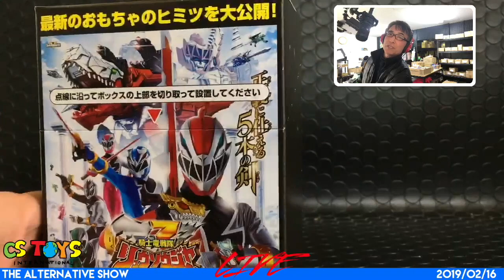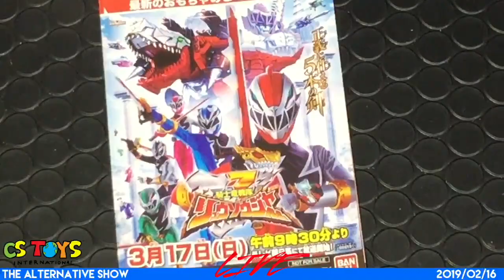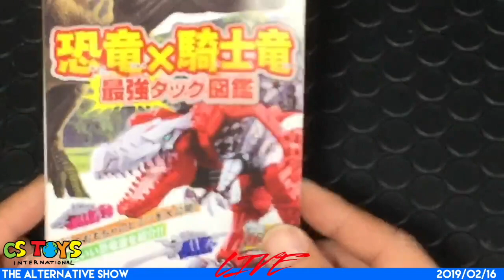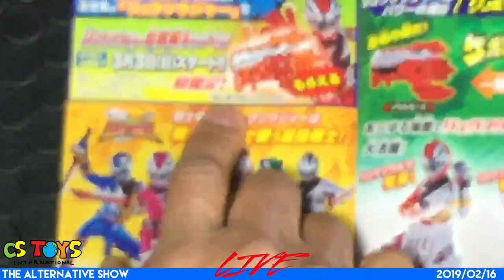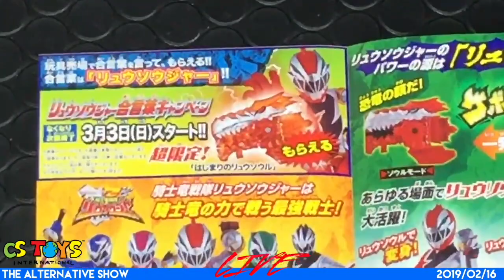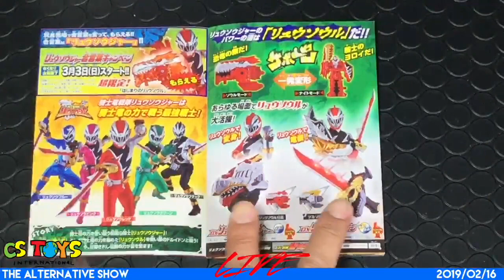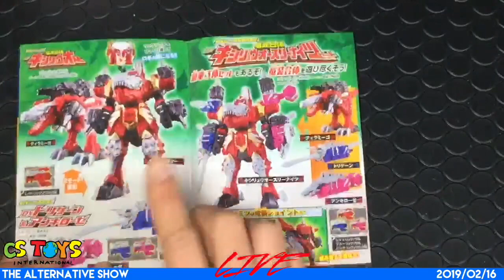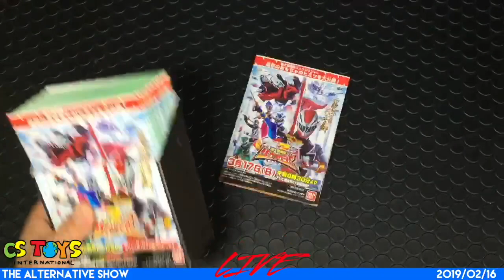Promotional Flyer for Kishiryu Sentai Ryusoulger! And it is FREE!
Kishiryu Sentai Ryusoulger: Promotional Mini Poster

The flyer lists all the toy line of Ryusoulger releasing in March, and it has a cool mini-poster on the back!! We are giving away the brochure to each customer who purchase anything from our site starting today on Saturday, Feb. 16th until the supply ends.

When you order something from our site, we will include this into your shipping box. The mini poster is approx. 12" X 15" and the perfect size for your desk-side wall and would ideally go with your DX Kishiryuoh displaying right in front of the poster.

However, the supply is limited. We only received two boxes, and about 100 of them and the promotion will end as the supply finishes. They would go fast from this weekend so make sure to get one for your future display project with Ryusoulger Toys!

“CSTOYS’ Alternative Show" is one of our live stream shows at our YouTube Channel We do this show every Saturday, 2 - 4 PM J.S.T. and we unbox the newly arrived for the week and demo them.